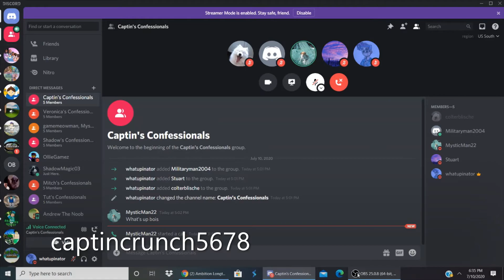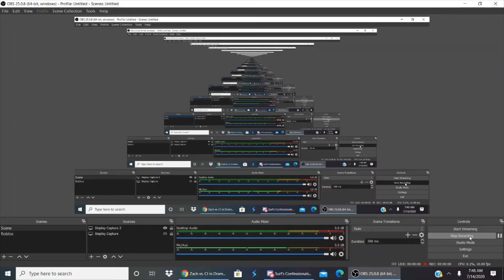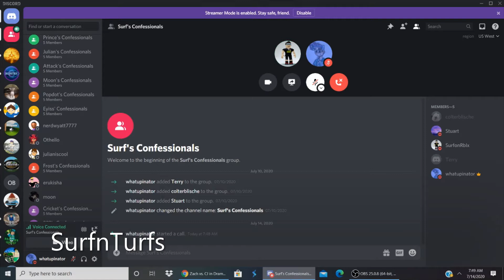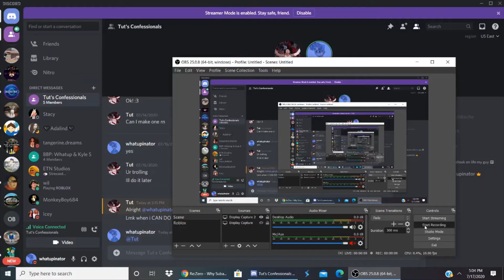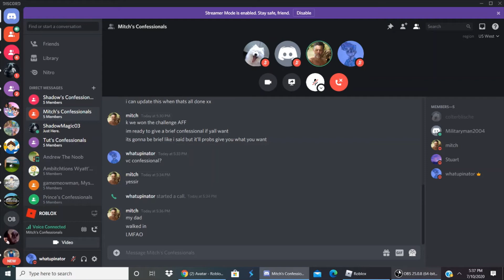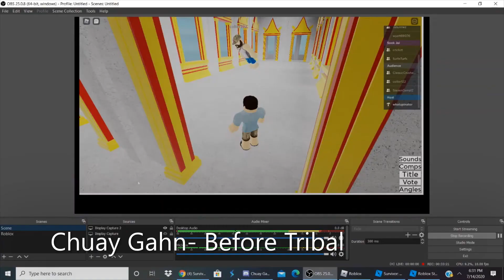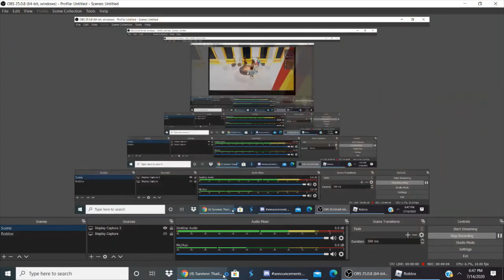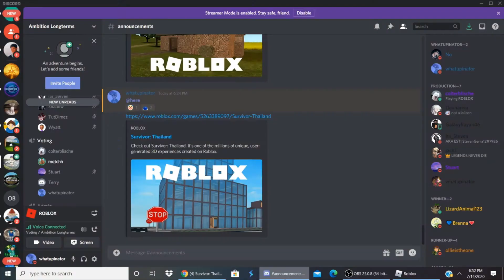Survivor: Thailand Episode 1: Those Fucking Trees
Intro Credit to Spr1teB0ta

Hosting- Militaryman2004 and whatupinator
Staff- Spr1teB0ta, colter122, and ClassicCrusher7
Editing- whatupinator